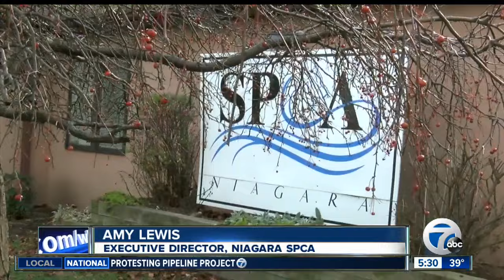Montreal moves forward with pitbull ban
7 Eyewitness News is Buffalo's Source for news, sports, weather, and good things happening every day.